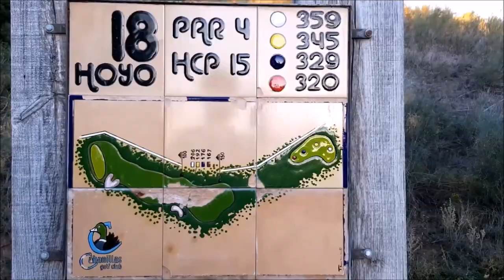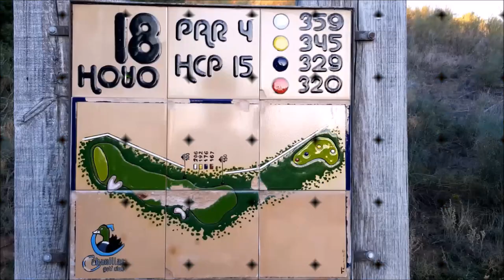SPORTS & GOLF 88 Yago Carrascal, Octavio Rodriguez,Chicho Morales y Mariano Puerta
Programa SPORTS & GOLF 88 Octavio Rodriguez, Maestro de Golf, Yago Carrascal, Periodista Golf,  Chicho Morales fundador de PAR4 junto a Mariano Puerta Director de COaching Golf Radio y TV . Un programa de  @CoachPuerta